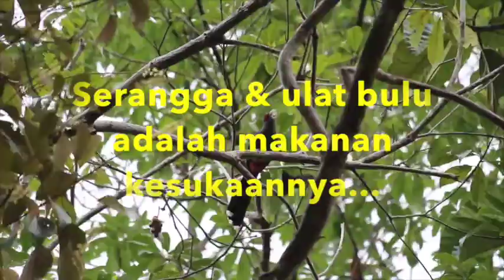BELITUNGWILDLIFEADVENTURE, Burung Kadalan Birah, Si cantik yang sudah mulai hilang..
Menderuk, adalah nama lokal belitung dari burung ini. Chestnut-breasted malkoha atau Phaenicophaeus curvirostris adalah nama lain dari burung ini.. Serangga & ulat bulu adalah makanan kesukaannya...Pergerakannya Lebih Banyak Melompat dari dahan ke dahan daripada terbang menggunakan sayapnya.
Pengamatan Juni 2018, indukan telah memiliki anak yang ukurannya sudah sebesar induknya, namun masih proses belajar mencari makan.
LET'S SAVE FOREST...
TO SAVE THE BIRDS...
AND SAVE  OUR FUTURE...
Budi Setiawan doc. 2018